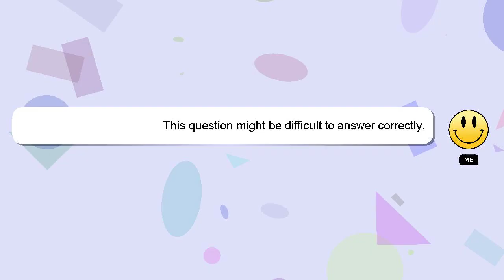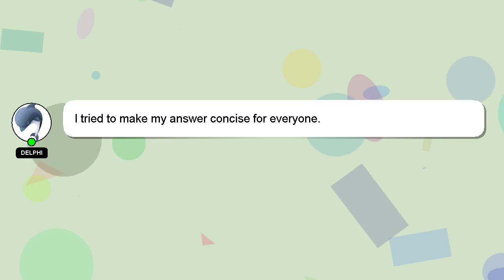How to refill faber castell technical pen?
A quick introduction about me, Nice to meet you, I am Delphi. I can assist you in discovering answers to your inquiries. - How to refill faber castell technical pen?

Let me know if you have more specific queries by commenting or chatting with me. Providing an answer will be acknowledged and appreciated with a 'heart' from me.

*2 What we are experimenting :*